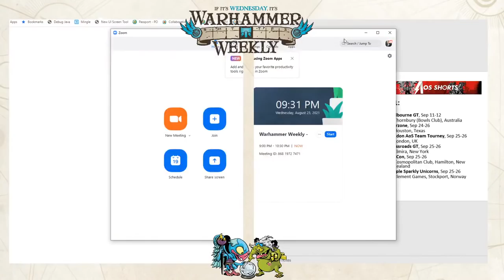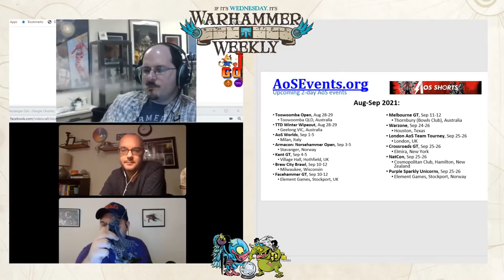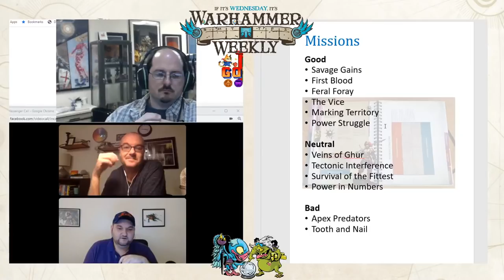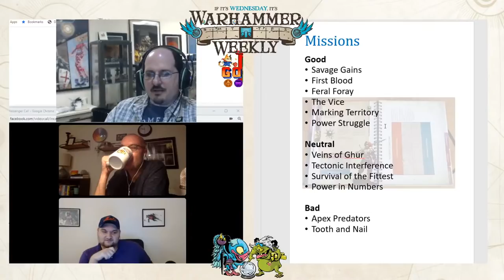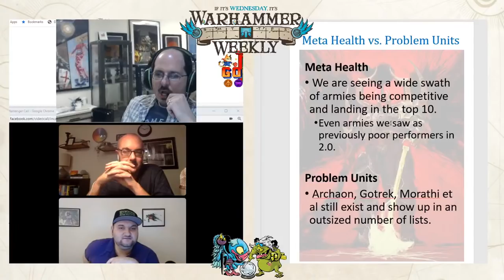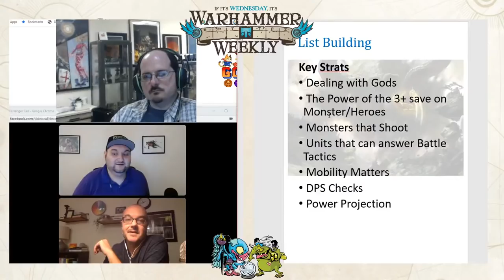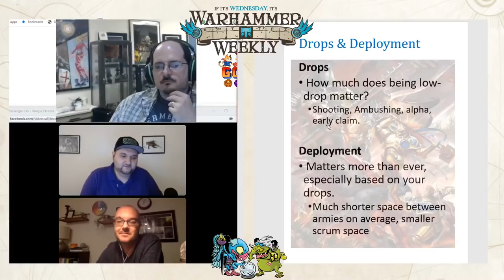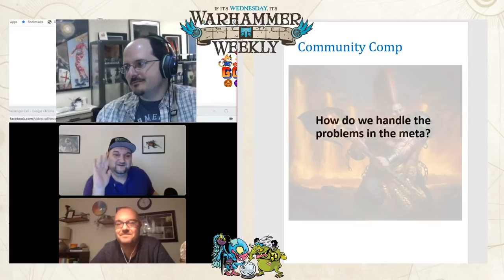Thoughts so Far on Age of Sigmar 3.0 - Warhammer Weekly 08252021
Join us for another week of news, rumors and all things warhammering! This week, we are sharing all of our thoughts so far on the hottest topics in AoS 3.0.

0:00 News
33:00 Events
40:45 Pick of the Week
52:15 Hobby Time
1:02:30 Thoughts so Far
1:10:15 Battleplans
1:44:15 Grand Strats & Battle Tactics
2:04:20 Meta & Problem Units
2:25:00 List Building
2:39:30 Drops & Deployment
2:56:45 Community Comp